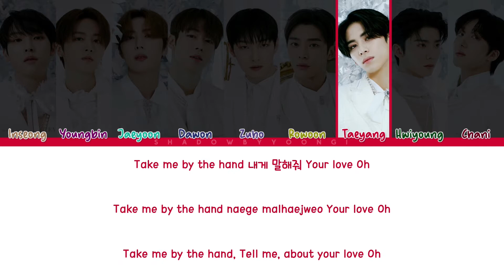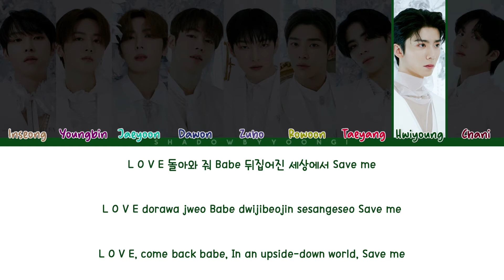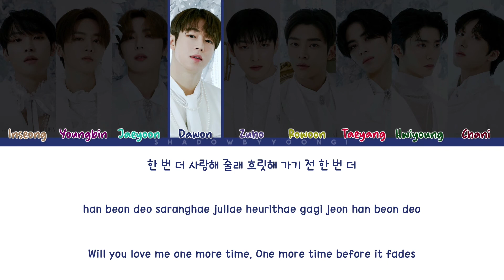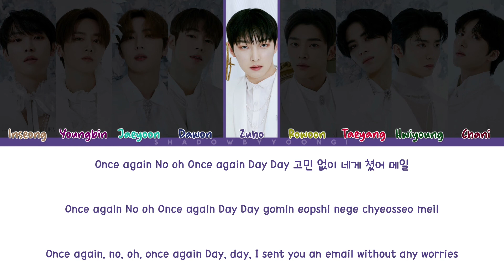SF9 - 'LOVE AGAIN' (Color Coded Lyrics) | ShadowByYoongi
Thanks for the Request 'nur zulaikha' ^^

Artist: SF9
Song: Love Again
Album: TURN OVER